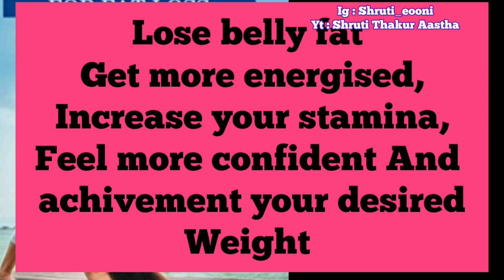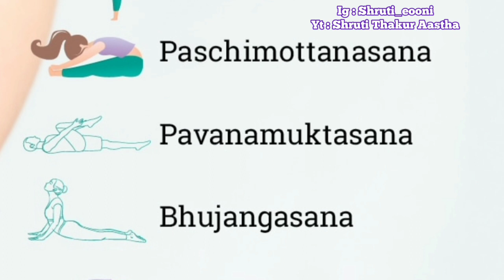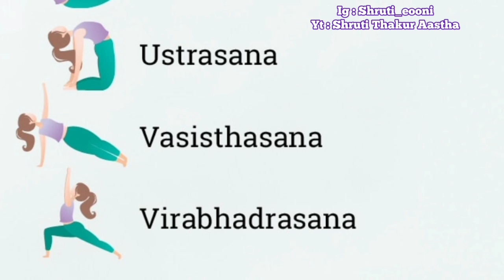YOGA FOR BELLY FAT LOSS || 100% EFACTIVE || योगा || Shruti Thakur aastha|| 2023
In this video you will be learn about how to lose your weight within 6 month that focus on your daily exercise diet etc watch full video about the accurate time period thanks for watching

Jay hind 🇮🇳

धीरे-धीरे अपने हाथ को बिल्कुल स्ट्रेट करना है जैसे की आपको इस फोटो में दिखे रहा है बट कोई आराम से करना है क्योंकि अगर यह आप थोड़ा सा भी टेढ़ा करोगे तो आपकी जो पेटी है या फिर कमर में दर्द हो सकता है

डॉ करना और स्ट्रेट करना है बॉडी को जो अपना हाथ है वह आपको जमीन से टच करना है

इसको भी आप 10 टाइम रिपीट कीजिए

लगातार ट्राई करोगे ठीक है उसके बाद आपको ये डिमांड में करना है 1416 दे बाद उसके बाद आता हमारा उस्ताद आस यानी की इसमें आपको घुटने के बाल बैठना है और अपने हाथ को पीछे की तरफ ले जाइए और वीडियो को पकड़ना पहले एक हाथ ले जाइए फिर दूसरा

आसमान की तरफ देखिए अगर आप घर में करें तो आपको छाती दिखेगा

वह कम होगा और आपके पैरों की तो उसको ध्यान से करना है

Srimad Bhagavad Gita teaches you how to handle that knowledge. It not only inculcates in you, the right and unbiased perspective of observing and knowing your own self as well as the entire creation but also teaches you how to handle that knowledge acquired through such observance.

Various theistic positions can involve belief in a God or "gods". They include: Henotheism, belief in the supremacy of one god without denying the existence of others. Monotheism, the doctrine or belief that there is only one deity

Everyone today is on some social media platform. Teenagers on TikTok, influencers and small businesses on Instagram and Facebook, or professionals on LinkedIn - social media is the first option that comes to mind when looking for expanding connections in any field.

Social media - if used intelligently - can bring in loads of success. Since it is the best form of direct contact with the target audience, these platforms have what it takes to make anyone's life better. To understand this better, here are ten aspects that reflect the importance of social media in today's world.